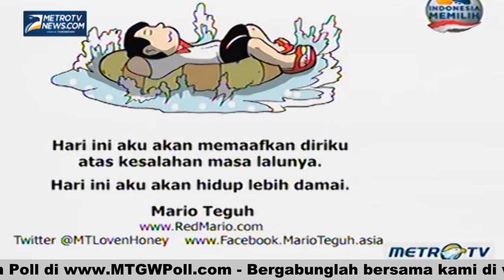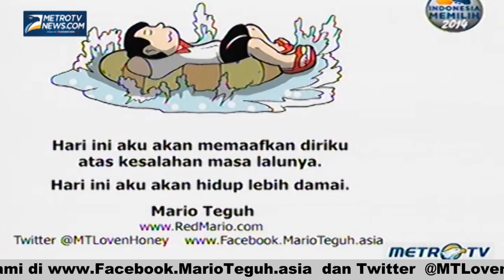(1/7) Hidupku, Pilihanku - Mario Teguh Golden Ways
Hari ini aku akan memaafkan diriku atas kesalahan masa lalunya. Hari ini aku akan hidup lebih damai.
Mario Teguh
Mario Teguh Golden Ways | Hidupku, Pilihanku | 6 April 2014 | Metro TV